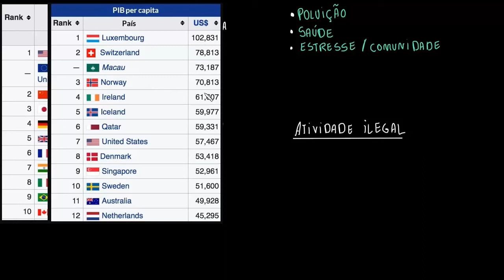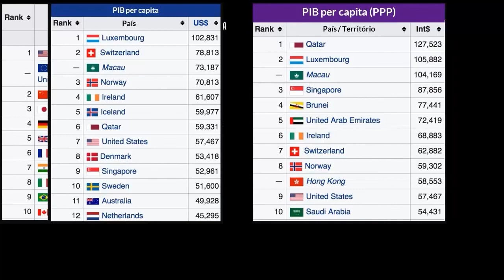Limitações do PIB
O PIB é a mais comumente usada medida de produto, mas ele não considera algumas coisas. Neste vídeo, conheça as limitações do PIB.